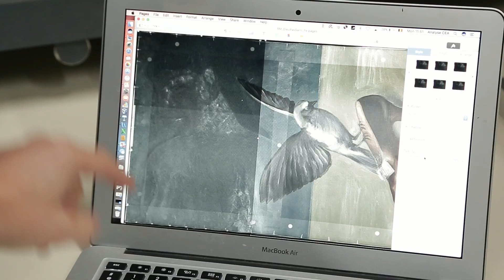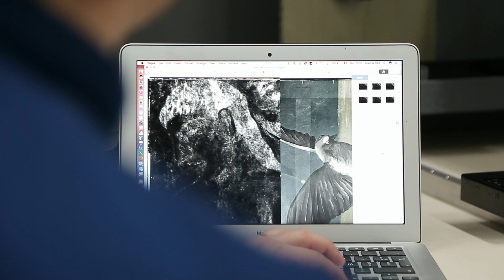MAGRITTE: The Mystery of "The Enchanted Pose" is finally solved!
A mystery finally solved: the fourth and last part of Magritte's art work "The Enchanted Pose" discovered by researchers from the University of Liège under the painting "God is not a Saint" in the Magritte Museum!

film: instantsproductions.be